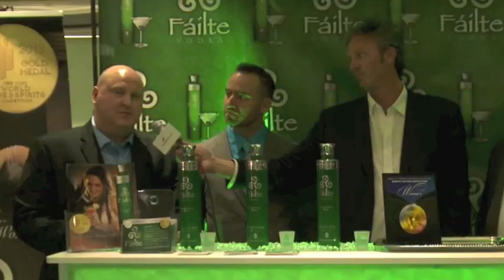Failte VODKA on HOTMIXOLOGY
A Hot New Brand On Hotmixology Failte VODKA, Check out the team behind the VODKA at WSWA! Only on Hotmixology